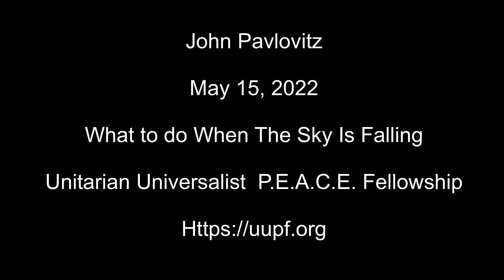John Pavlovitz What to do When The Sky is Falling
For the last few years we've feared moments like this were coming. Week after week, both Individually and collectively, we've watched the world in front of us and worried that the worst-case scenario would play itself out. The bad news is that in so many cases, it has. That's also the good news. Join us for an honest conversation about the place people of faith, morality, and conscience occupy when it all hits the fan.